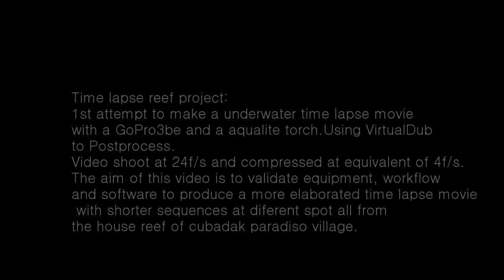timelapse Reef Project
1st attempt to make a underwater movie with a GoPro3be and aqualite torch Using VirtualDub to Process.
Video shoot at 24 fpsandcompressed at equivalent of 4fps.
The aim of this video is to validate equipment, workflow and software to produce a  more elaborated TimeLapse Movie with shorter sequences at different spot form the house reef of Cubadak Paradiso Village.